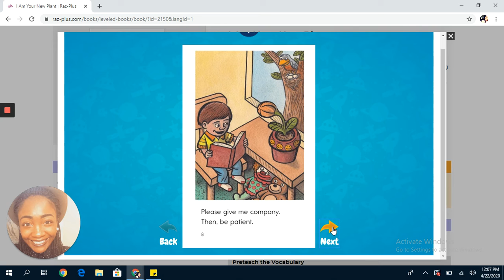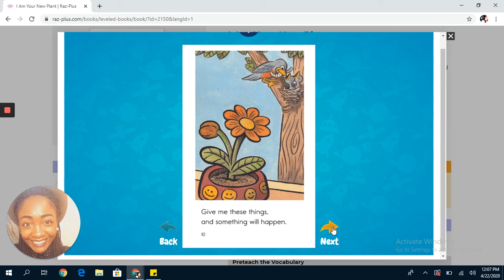I Am Your New Plant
1. What does the boy do after he waters the plants?
2. What types of plants can you grow in your house?
3. What is your favorite type of plant? Why?